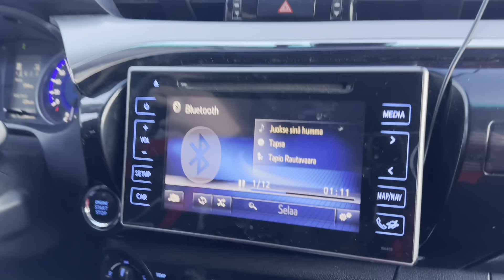KELKKAREISSULLA RUOTSISSA | OSA 1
Hyvällä porukalla A-luokan reissuja!🇸🇪

Kauden ensimmäinen kelkkareissu länsinaapuriin tehty ja seuraava on jo tulossa, pysy kuulolla!☀️

Toivotaan, että kytkimen hilut saa ennen sitä.. Ei toiminut huonostikkaan vakio voimalinja oikeilla lumilla.

Heitä tykkäystä ja kommenttia, jos kontentti kiinnostelee, kiitos!🙌🏻

Yhteistyössä kaudella 2024!🚀
▪️Lynx Snowmobiles
▪️Tuovirengas Oy
▪️KLIM
▪️​⁠Insta360